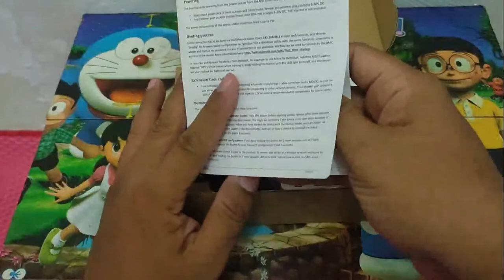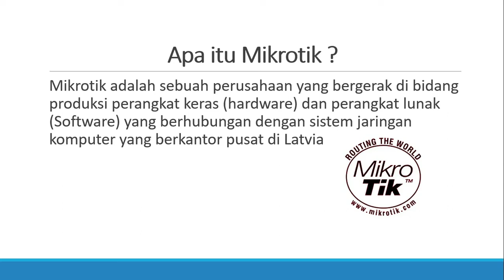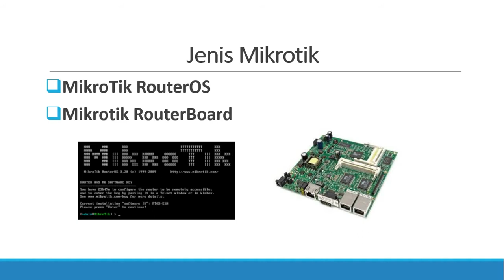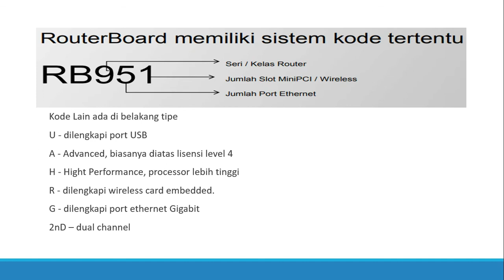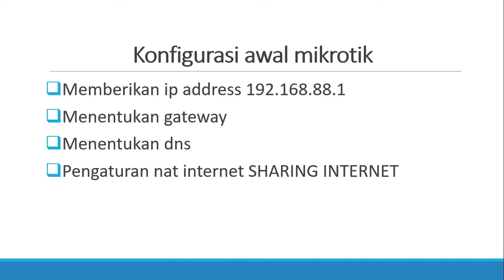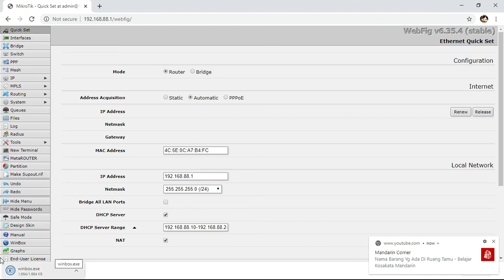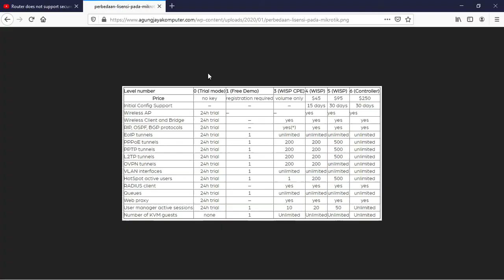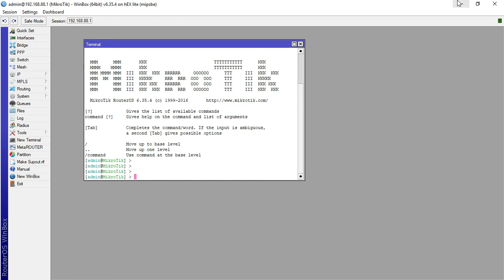Koneksi PC Ke Router Mikrotik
reupload video karena sebelumnya ada part yang hilang

konfigurasi mikrotik ini adalah cara untuk mengetahui penggunaan mikrotik selain menggunakan virtual dan simulator gns3. sebenarnya mikrotik itu mudah dan murah untuk dipelajari
jangan lupa jika ada rezeki ambil sertifikasi MTCNA